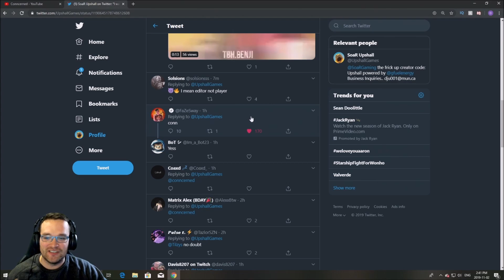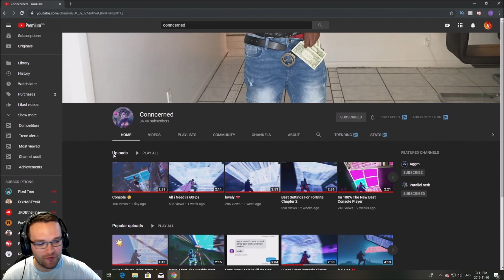FaZe Sway Told Me This Was The BEST Console Player in Fortnite Chapter 2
FaZe Sway told me that Conncerned was the best console player in fortnite chapter 2. We've made lots of videos about the best fortnite players on PC controller. But today we have a reaction to the best console player in fortnite using a ps4 controller. He has incredible building speed for a fortnite console player.

Use Code Upshall in the Fortnite Item Shop